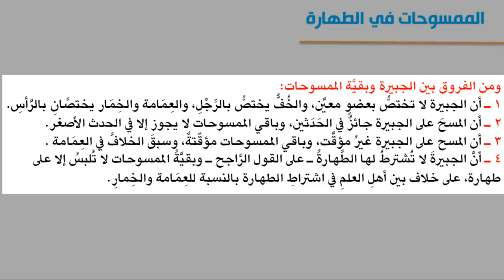فقه العبادات - المسح على الجبيرة